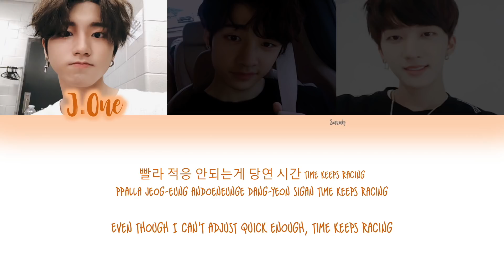3RACHA (쓰리라차) - Tik Tok [Han/Rom/Eng Color Coded Lyrics]